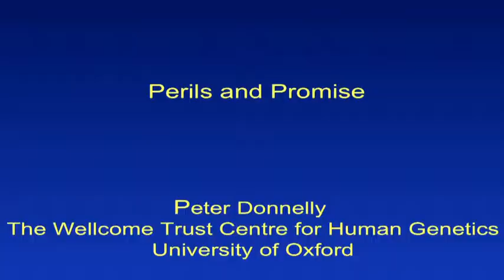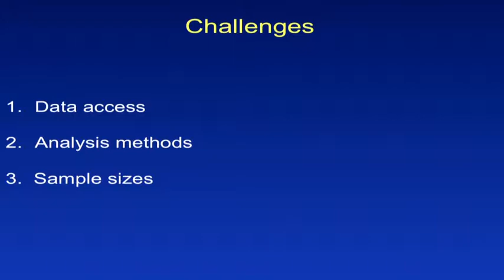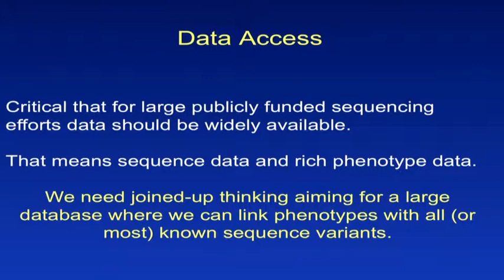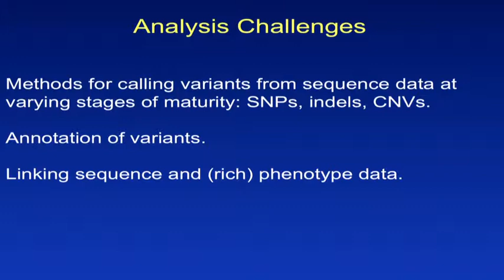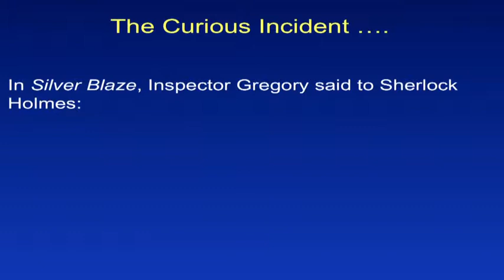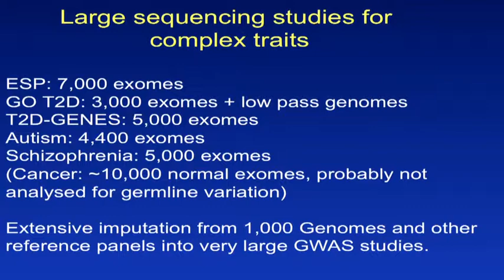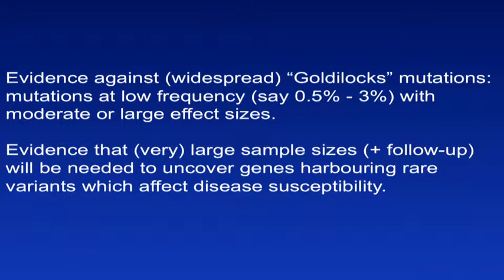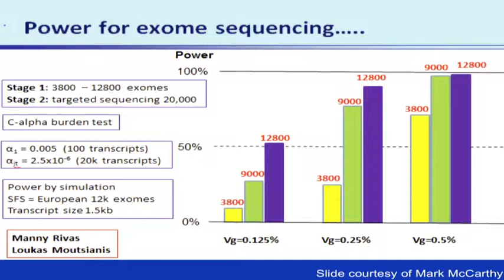Perils and Promise - Peter Donnelly